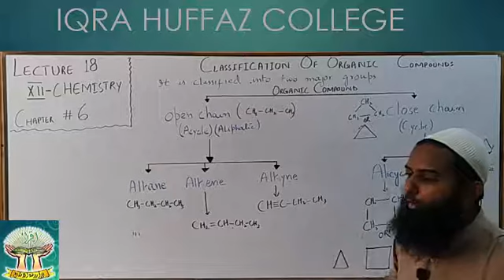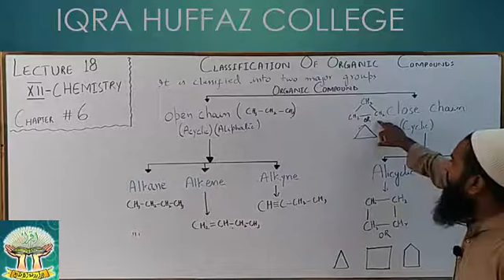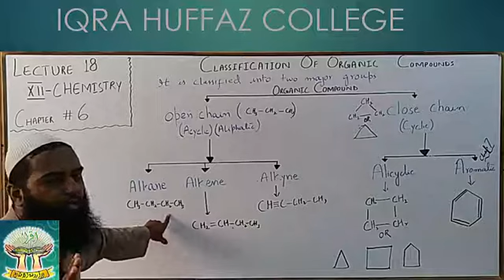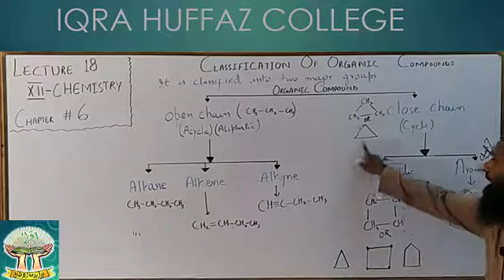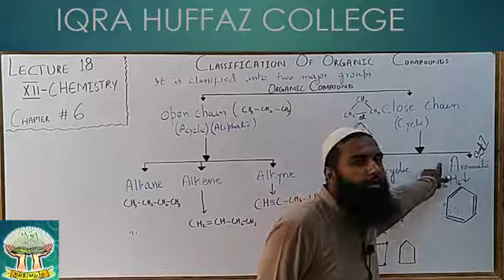XII CHEMISTRY CLASSIFICATION OF ORGANIC COMPOUNDS LECTURE 18